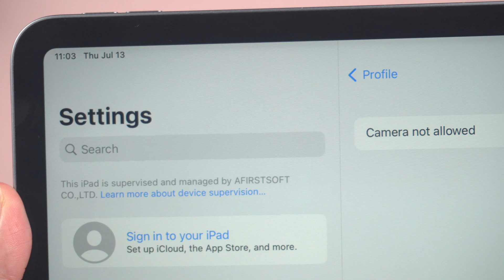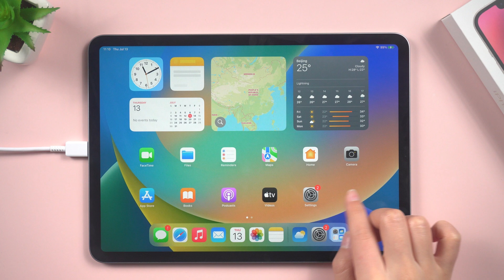How to Remove Device Supervision on iPad ⁇ Regain Full Control Over Your iPad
If you want to remove device supervision on your iPad, this video will teach you how to solve it.

Device supervision is often added by organizations or parents to restrict certain features or monitor device usage. By removing device supervision, you regain full control over your iPad, allowing you to customize its settings and features as desired.
Follow our step-by-step instructions to easily remove device supervision using 4uKey.

⚠Important notice:
2. This video doesn’t demonstrate how to use computers or information technology with the intent to steal credentials, compromise personal data or cause serious harm to others.
3. The Bypass MDM feature of 4uKey is designed to help users who forgot their own MDM password to regain access to their device.
4. 4uKey is unable to obtain access to credentials, compromise personal data or cause serious harm to others. Do not try to violate YouTube community guidelines.